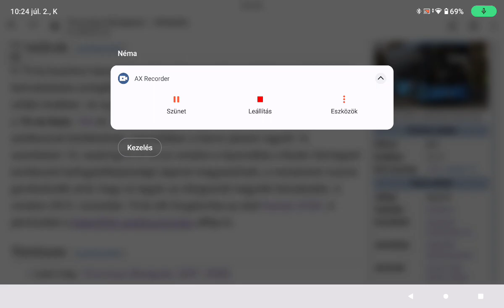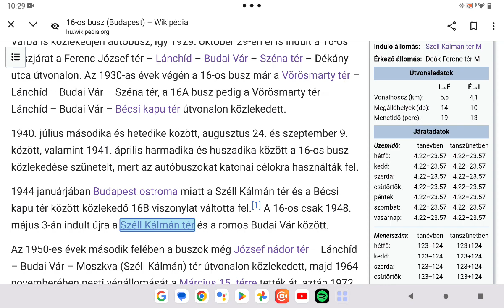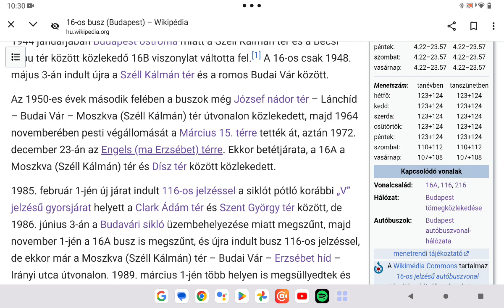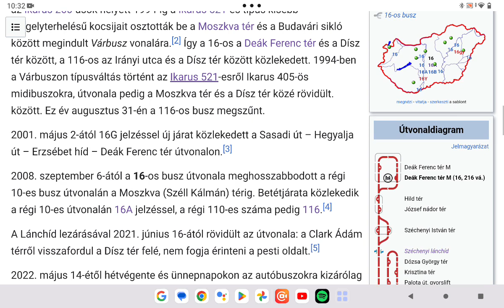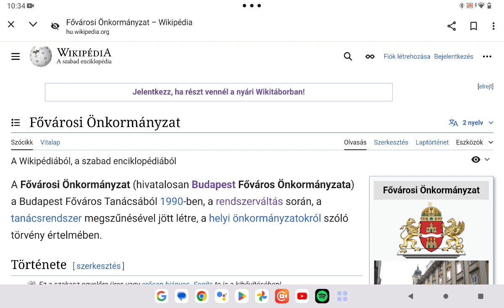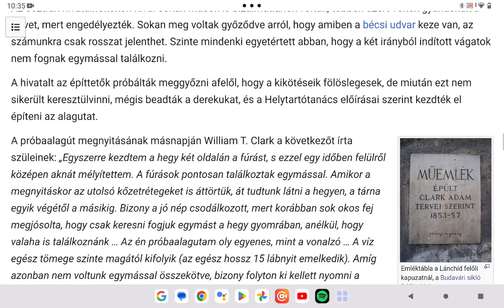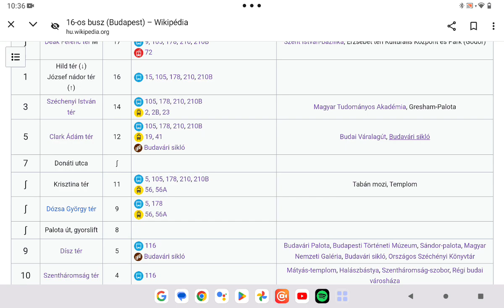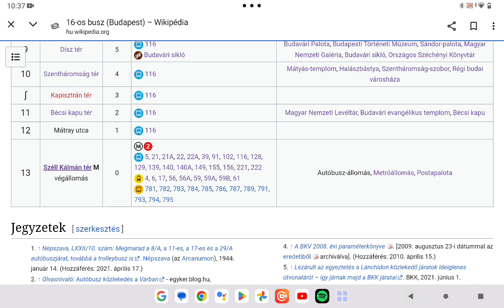Budapest közösségi közlekedése 54. rész Budapest 16 os busz